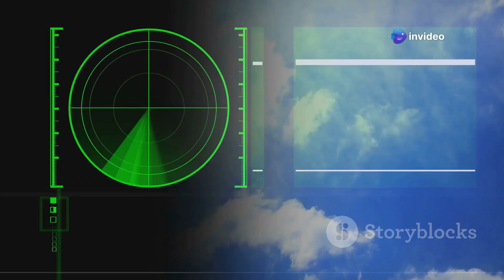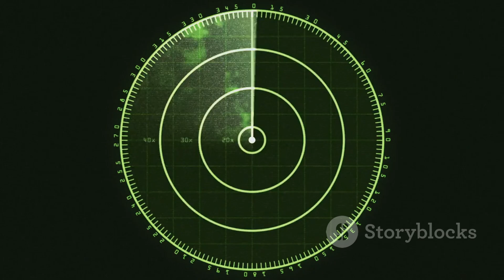China's HQ-19: The Game-Changer in Air Defense System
Introducing China’s game-changing HQ-19 air defense system! This next-generation missile interceptor promises to redefine strategic missile defense capabilities with its ability to intercept incoming ballistic missiles in exo-atmospheric space. Comparable to the U.S. THAAD, reports suggest the HQ-19 may even surpass its performance. Equipped with advanced AESA radar, it ensures precise tracking of multiple targets at great distances, enhancing China's multi-layered missile defense architecture alongside systems like the HQ-9 and HQ-22. As a response to evolving aerial threats, the HQ-19 aims to bolster defense against both conventional and nuclear missiles. Join us as we explore this pivotal development in China’s anti-access/area denial strategy!

OUTLINE:

00:00:00 The HQ-19 Arrives
00:02:41 How the HQ-19 Works Its Magic
00:05:33 A Global Contender
00:08:35 Global Interest and Future Ripples